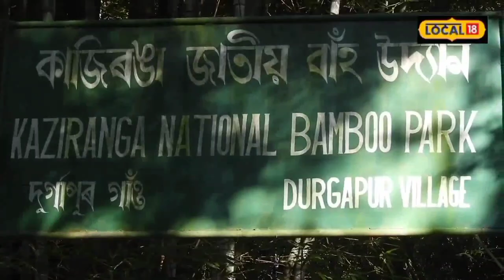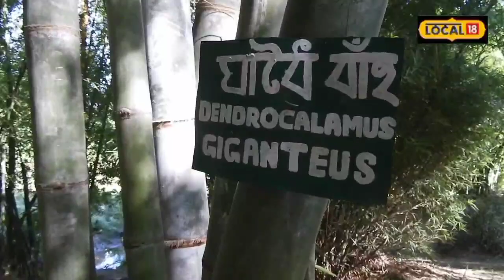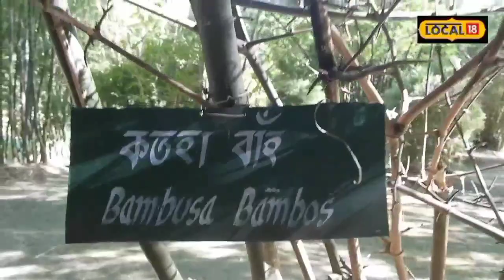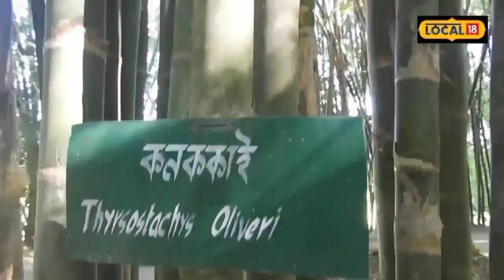World Bamboo Day 2023 : এইখন অসমতে থকা ৮০ বিধ প্ৰজাতিৰ একমাত্ৰ বাঁহৰ উদ্যানখন দেখিছেনে?